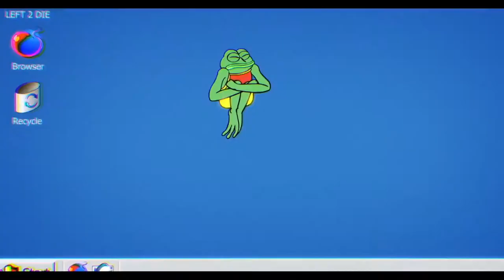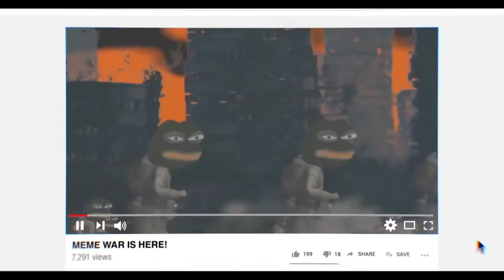Лягушка Пепе: Ништяк браток/Feels Good Man - Трейлер 2020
Ништяк браток/Feels Good Man - Трейлер 2020 Люгушка Пепе

Описание: Лягушонок Пепе (Pepe the Frog, Грустная лягушка, Sad Frog, Feels bad man) – популярная пикча с зелёной плачущей лягушкой. Мем означает грусть, хотя на оригинальных рисунках лягушонок был радостным.

Страна:
Год: 2020
Жанр: документальный
Продолжительность: 92 минуты (1:32)
CОЗДАТЕЛИ
Сценарист: Джорджо Анджелини Aaron Wickenden
Продюсер: Джорджо Анджелини Мэгги Бернс ...Мэтта Фьюри
Оператор: Джорджо Анджелини Kurt Keppeler ...
Композитор: Ari Balouzian